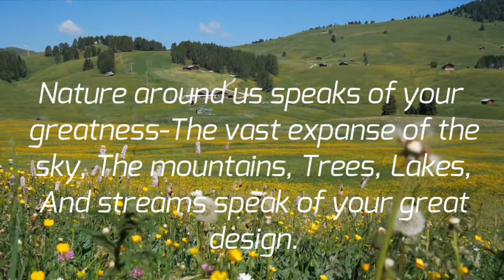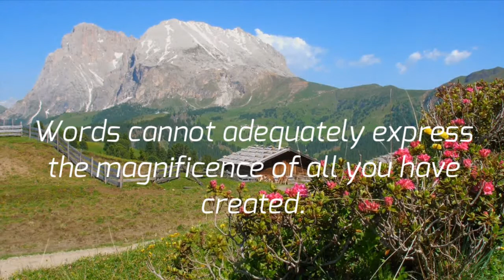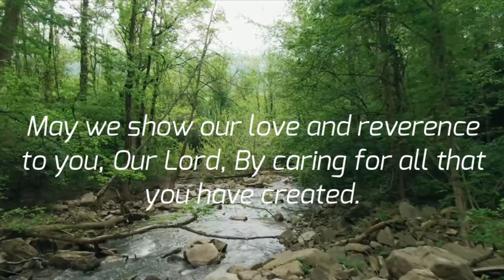Inspirational Words Hearts and Minds/ A PRAYER ABOUT NATURE AND GOD'S CREATION.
This is a prayer for God, For the beautiful nature and his wonderful creation.